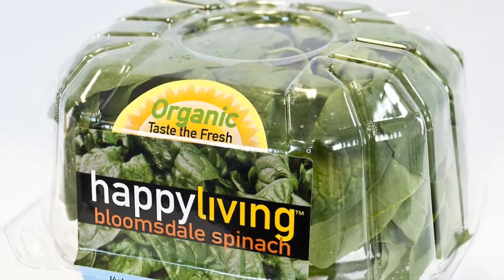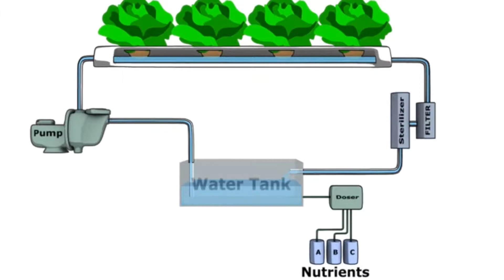Harvest of the Month - Spinach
This video is a "virtual field trip" to Go Green Agriculture in Encinitas, CA. This will take students to the hydroponic farm that supplies their January Harvest of the Month item- Bloomsdale Spinach.